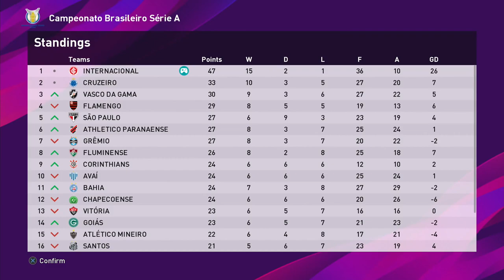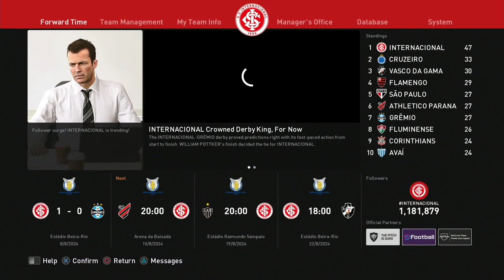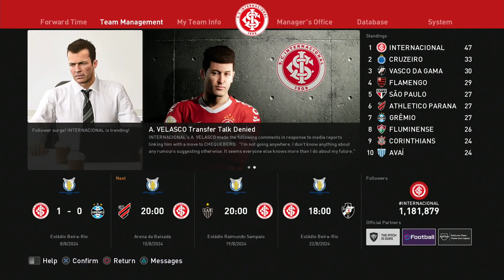Dave Plays - PES 2020 S.C. Internacional Master League #3